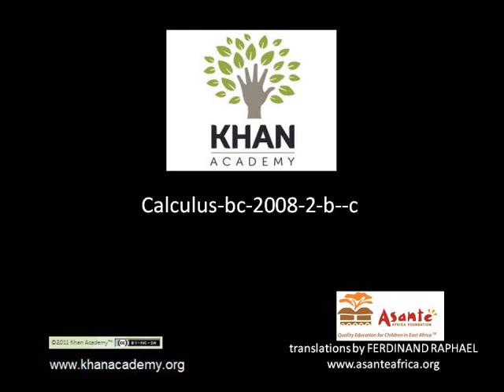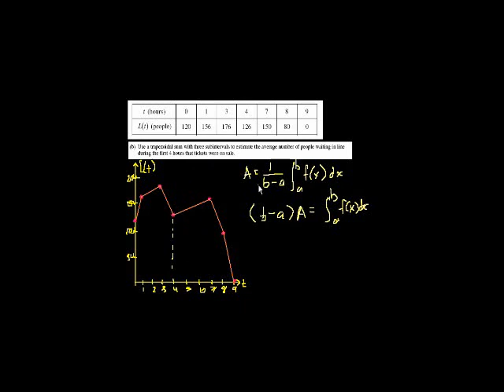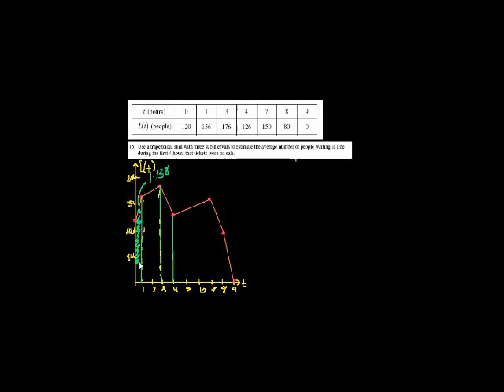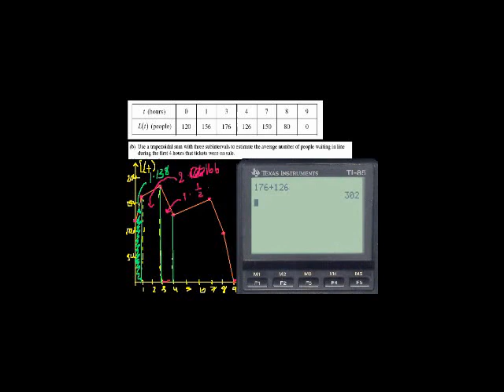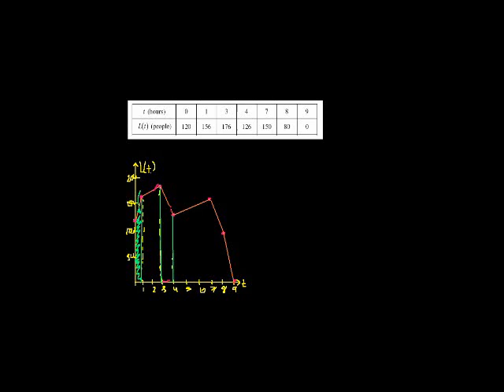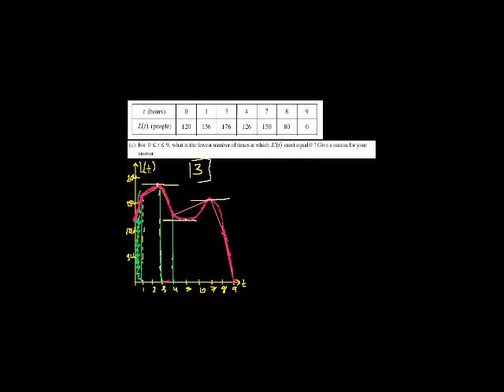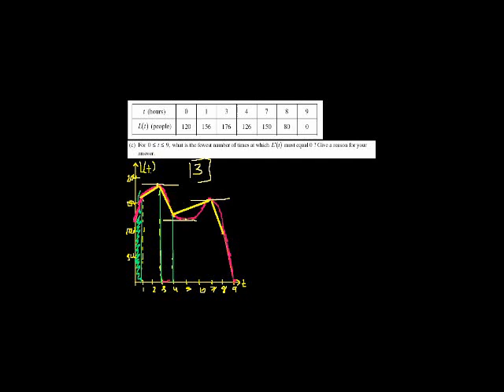calculus bc 2008 2 b c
Parts 2b and 2c of the 2008 BC exam (free response)